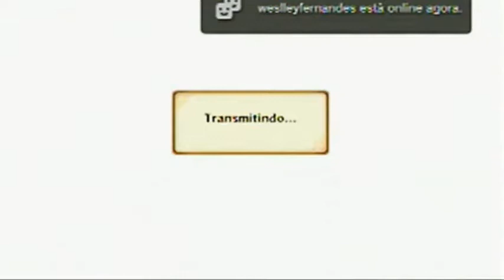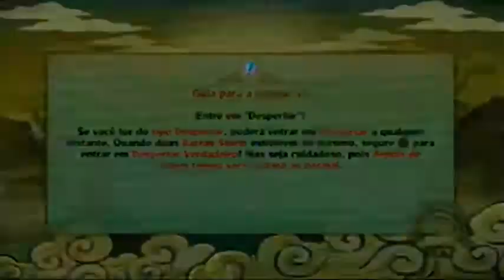Teste robin-_-wings(cold)